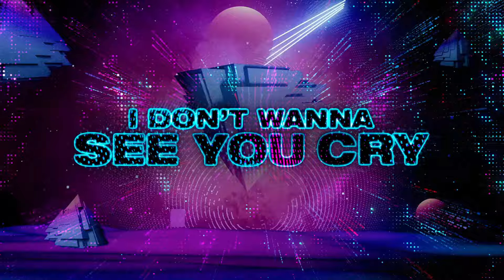Anthony Keyrouz & Glaceo - Last Melody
Lyrics :
Can you save my life, save my soul, let me be?
Sing it louder, this is my last melody
Living in my dreams, I don't know what is real
And you'll never know what it takes, what it is..

Can you save me in the morning?
When the pain I feel inside
it's so hard you didn't notice
that I really want to die
But you know I have a mission
I don't wanna see you cry
baby leave your inhibitions
baby open up your eyes

Saying ay oh
Saying ay oh
I don't wanna leave this place, I'm by your side
Singing ay oh
Singing ay oh
I'm just killing all the demons of my mind

Can you save me when I’m lonely?
If you only hold me tight
Manifesting our vision,
every day and every night
let me open up your eyes

Saying ay oh
Saying ay oh
Singing ay oh
Singing ay oh